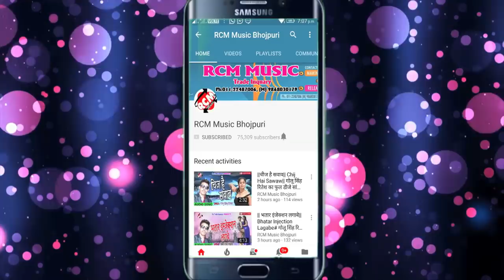राजन गिरी का 2018 का बड़ा वीडियो || जोवना निकल के भागे चोलिया से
Title: Jowana Nikal Ke Bhage Choliya se
Singer: Rajan Giri
Lable: RCM Music
Lyrics: Rajan Giri
Video Director:
DOP: